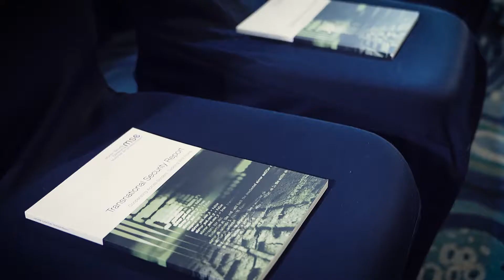MSC Transnational Security Report – Launch Event in Abuja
On June 28, 2019, the Munich Security Conference launched its new Transnational Security Report "Cooperating Across Borders: Tackling Illicit Flows" on the eve of the ECOWAS summit in Abuja, Nigeria.

The event opened with speeches by Presidents Buhari of Nigeria and Kaboré of Bukina Faso. Together with ministers from the ECOWAS region, and decision-makers from the private sector and academia, they discussed the report's findings and examined the role of illicit flows for security in West Africa and beyond.